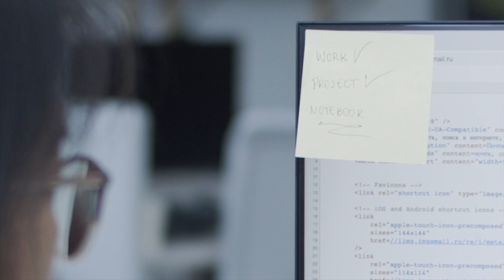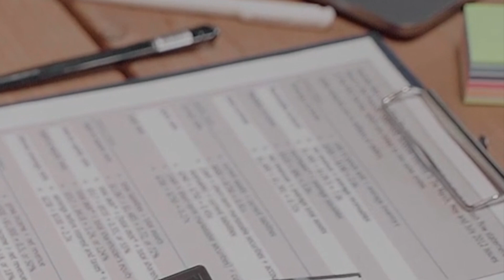🔴 PENSIONI BONUS 200€ A RISCHI BLOCCO 👉 ATTENTI A QUESTI REDDITI OLTRE IL TETTO DEI 35 MILA EURO!⚠️